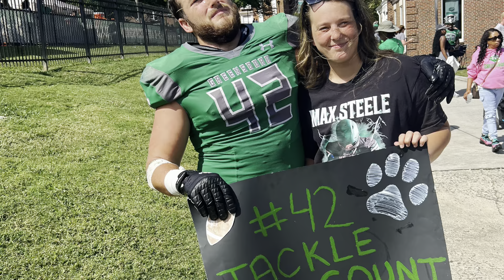Ep 132 On The Hunt Max Steele #42 LB Week #2 Game Highlights Greensboro College vs Averett Uni.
@ToyHunterTony Presents: Week #2 Game Highlights
Ep 132 On The Hunt with Max Steele #42 LB

Week #2 Senior Year Football
Greensboro College 0-1 Vs Averett University 1-0
Final Score 20-27 Home 9/14/24
Non Conference Loss
Greensboro College Overall 0-2
Greensboro College Conference 0-0
Greensboro College Conference Rank 3rd of 9
Week #2 vs Averett University
9 Total Tackles, 5 Solo and 4 Assists
Rankings: NCAA Div III
Total Tackles 20 27th - Tackles Per Game 10 n/a
Solo Tackles 15 8th - Tackles Per Game 7.5 22nd
USA South Atlantic Conference
Total Tackles 3rd - Solo Tackles 2nd
D3 Linbacker Rating n/a

Week #1 Senior Year Football
Greensboro College 0-0 Vs Guilford College 0-0
Final Score 14-0 Home 9/7/24
Non Conference Loss
Greensboro College Overall 0-1
Week #1 vs Guilford College
11 Total Tackles, 9 Solo and 2 Assists
Total Tackles 11 47th - Tackles Per Game 11
Solo Tackles 5th - Tackles Per Game 9
Total Tackles 2nd - Solo Tackles 2nd

Senior 2024 Totals for Tackles
20 Total Tackles, 14 Solo and 6 Assists
Junior 2023 Totals for Tackles
84 Total Tackles, 38 Solo and 46 Assists
Awards Voted 1st Team All-Conference
Sophmore 2022 Totals for Tackles
110 Total Tackles, 74 Solo and 36 Assists
Freshman 2021 Totals For Tackles
106 Total Tackles, 53 Solo and 53 Assists
Career Totals For Tackles
320 Total Tackles, 179 Solo and 141 Assists